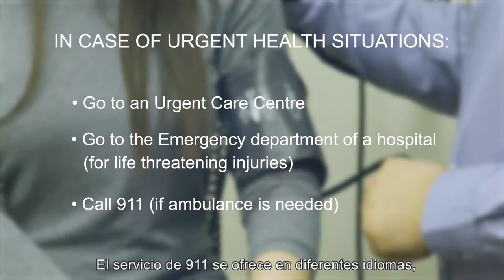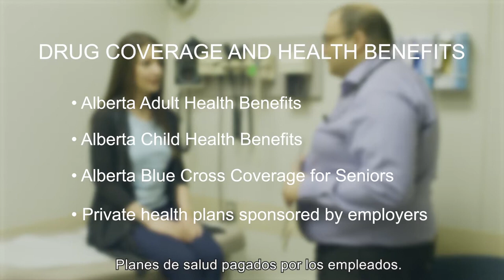Cómo obtener servicios de salud en Alberta How to Get Healthcare Services in Alberta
Aprenda sobre los diferentes servicios de salud en Alberta y cómo acceder a estos servicios.
Algunos temas abarcados en este video incluyen:
• Cómo conseguir un médico de familia;
• Cómo acceder por teléfono a servicios de salud;
• Entendiendo el sistema de salud;
• Cubrimiento de medicinas y prestaciones de salud disponibles;
Por favor visite para encontrar recursos invaluables, glosarios, pruebas de conocimiento y transcripciones del video completo. Este video también está disponible con subtítulos en árabe, chino, tigriña, francés, español e hindi.

Learn about different Healthcare Services in Alberta and how to access these services.
Some topics covered in this video include:
• How to find a family doctor;
• How to access healthcare services over the phone;
• Understanding the health care system;
• Available drug coverage and health benefits;
• And more!
for invaluable resources, vocabulary lists, knowledge check quizzes and full video transcripts. This video is also available with subtitles in Arabic, Chinese, Tigrinya, French, Spanish and Hindi.